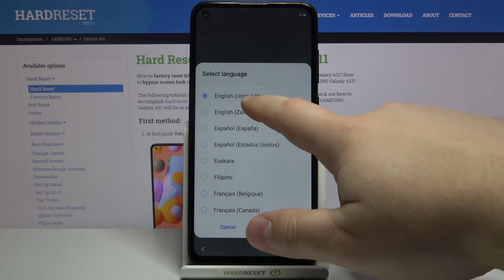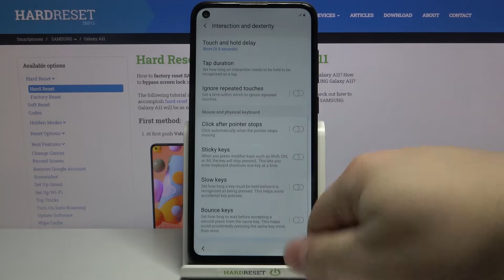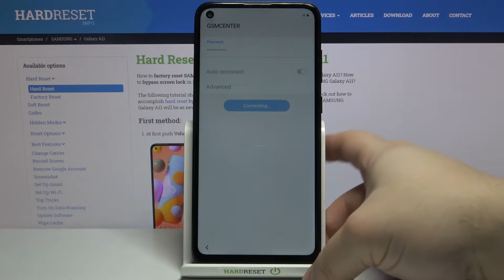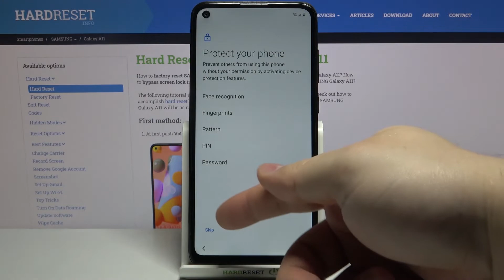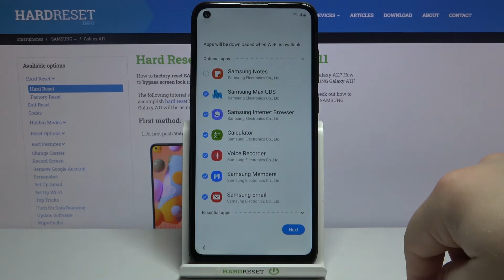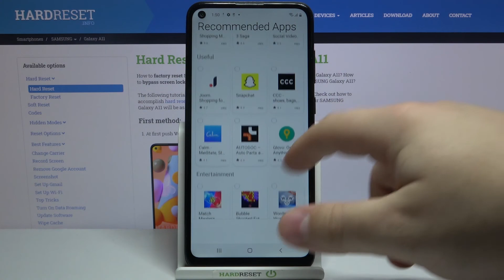How to configure Samsung Galaxy A11 - First Set Up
Find out more about Samsung Galaxy A11:
Hello, everybody. Let us demonstrate how to do the first configuration on your Samsung Galaxy A11. Check out this video to learn how to set up your new device after it has been launched. If you want to know more about your Samsung Galaxy A11, visit our YouTube channel.

How to do the first configuration on Samsung Galaxy A11? How to set up Samsung Galaxy A11? How to start using Samsung Galaxy A11?  How to perform the first setup in Samsung Galaxy A11?